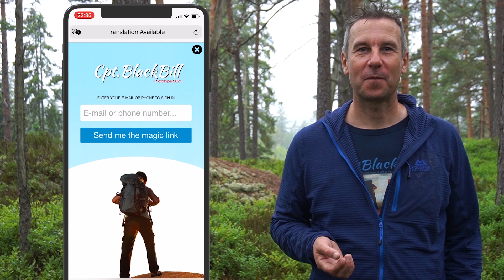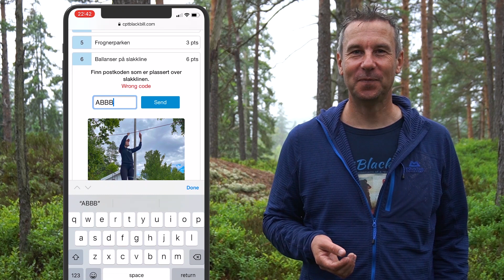Viktig info før start! Opplev Oslo 2021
Lørdag 26.juni kl 11 starter konkurranse. Her er viktig informasjon om innlogging, hva du må ha med deg og de viktigste reglene. Lykke til! Vi gleder oss til å se dere!